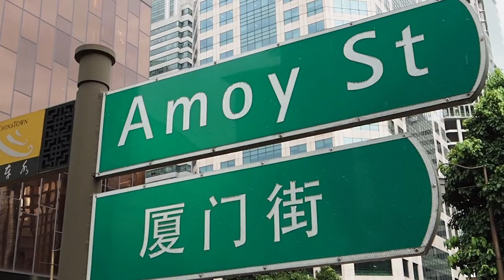How do you pronounce 'Amoy Street'?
Join our Phonetics Trainer John Seen as he doubles up as a local guide and takes us through some streets in downtown Singapore.

Do you know how Amoy Street got its name? Some of us might even be surprised that we haven’t quite got the pronunciation of ‘Amoy Street' right..